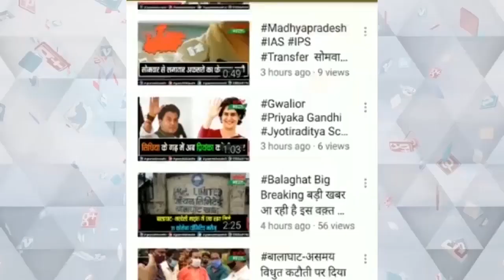जन आशीर्वाद सभा को भूपेन्द्र यादव व प्रहलाद पटेल ने किया संबोधित